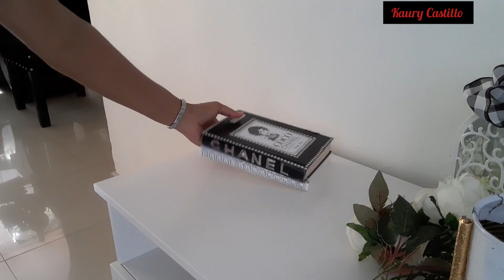Decoración de sala pequeña 2022, colores, Negro, Blanco y Dorado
Hola chicas y chicos en el día de hoy les comparto esta idea para decorar una sala pequeña, con los colores  Negro, Blanco y Dorado espero y les guste.

Para contacto me puedes escribir a mi correo electrónico:
cc- kaury-15@ Hotmail.com